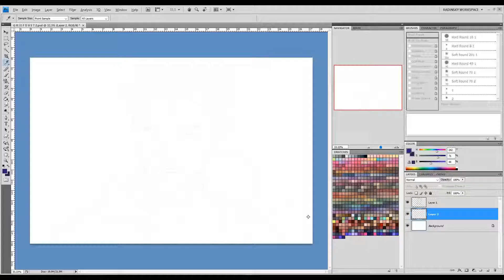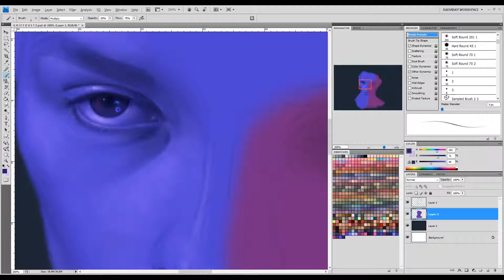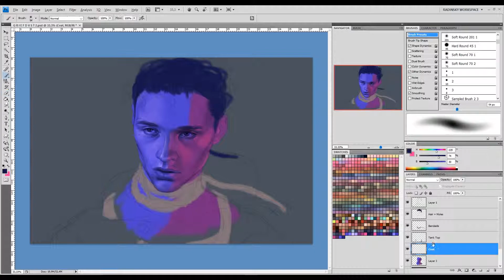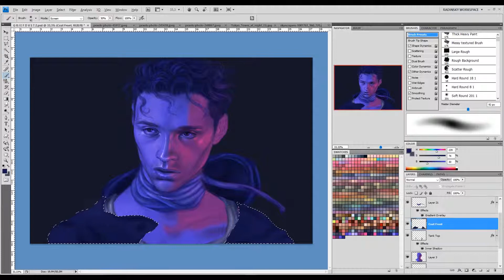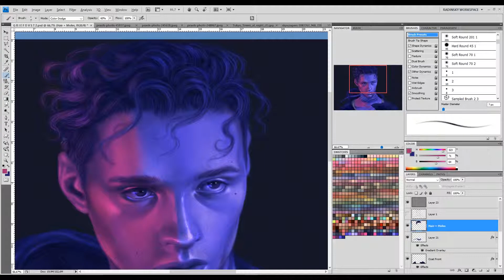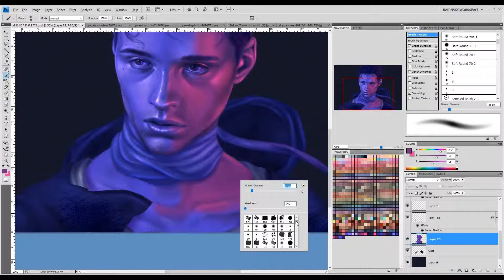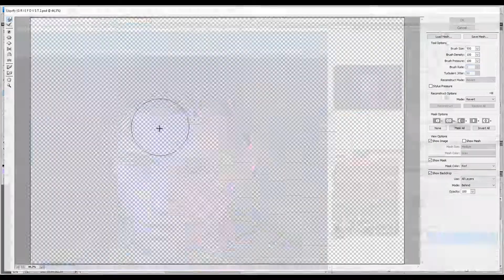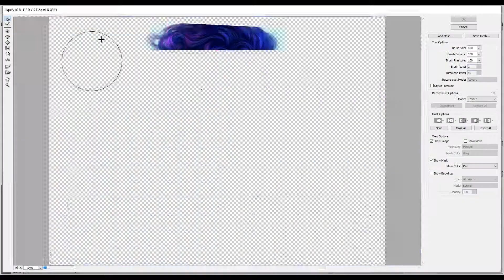G R I ∄ F D ▼ S ⏄ (Radinsky CS4 Speedpaint)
This is my third entry to my N E O N series! Featuring Šime Pavlović, a pacifist south slav who has a strong tie with the afterlife.

Featured songs:
Opening: "Erosion Implosion" by Syringe
1) "Never Mess With Sunday" - Yppah
2) "Heaven" - Sidewalks and Skeletons
3) "Starwaves" - M83
Ending: "Underwater Sun" - Sidewalks and Skeletons